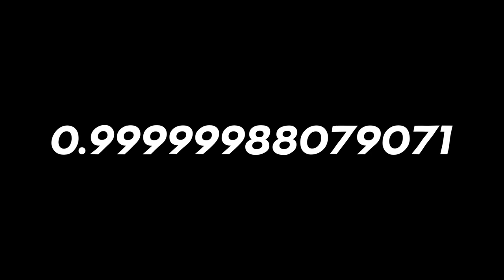AS 9 SKINS MAIS DESGASTADAS DO CS:GO